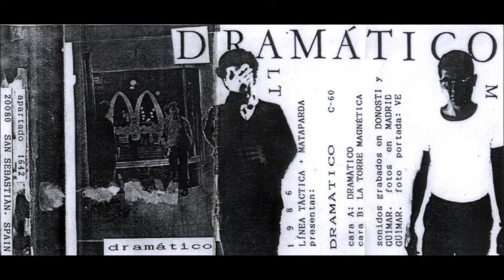Línea Táctica / Mataparda - Dramático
cass
Dramático
self-released
1986